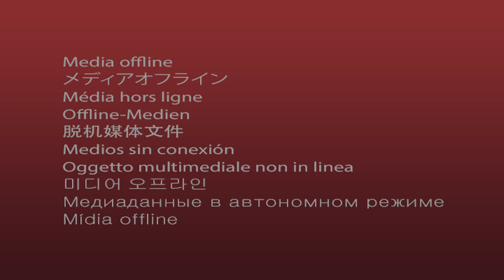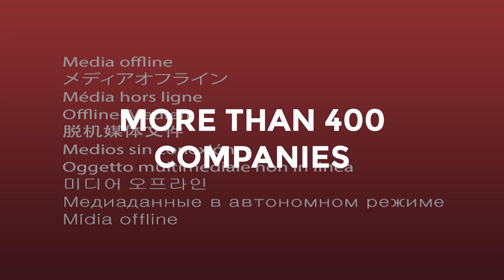Why Become a Member?